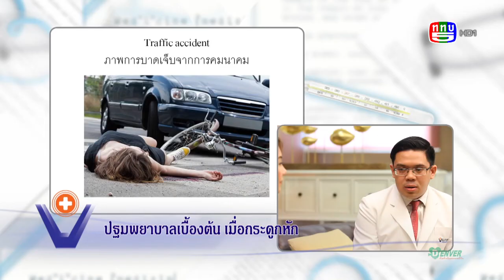การปฐมพยาบาลผู้ป่วยที่ได้รับบาดเจ็บกล้ามเนื้อกระดูกและข้อ | นพ. ประพันธ์ โกมลมาลย์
[ การปฐมพยาบาลผู้ป่วยที่ได้รับบาดเจ็บกล้ามเนื้อกระดูกและข้อ | นพ. ประพันธ์  โกมลมาลย์   | ศัลยแพทย์กระดูกและข้อ การบาดเจ็บของกระดูก ]

การปฐมพยาบาลอย่างถูกวิธีจะช่วยให้การรักษาอาการบาดเจ็บหายเร็วขึ้น และปลอดภัยอีกด้วย โดยเฉพาะในเรื่องข้อต่อต่างๆ หากได้รับการปฐมพยาบาลอย่างถูกวิธี ก็จะทำให้ผู้ป่วยสามารถกลับมาใช้ชีวิตได้อย่างปกติอีกด้วย สามารถติดตามเรื่องของการปฐมพยาบาลผู้ที่ได้รับบาดเจ็บกล้ามเนื้อ กระดูก และข้อ ได้จากคลิปนี้ค่ะ